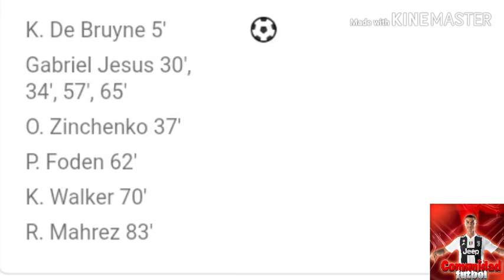PSG ELIMINADO! POKER DE GABRIEL JESUS, Pavard DEL BAYER, Mónaco A Semis!